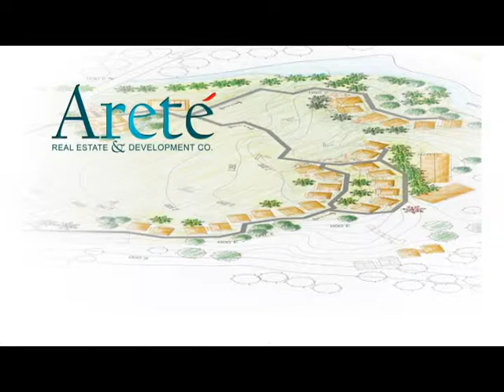Decker Prairie Rosehill